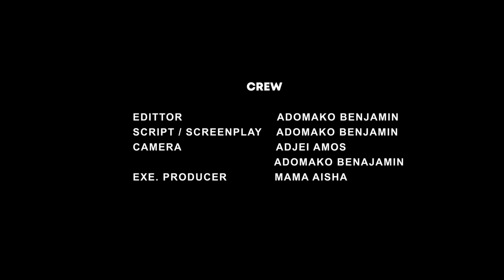ABENAA SEASON 1 EPISODE 2 (THE CRYING SOUL).